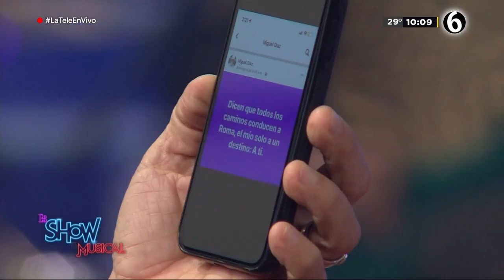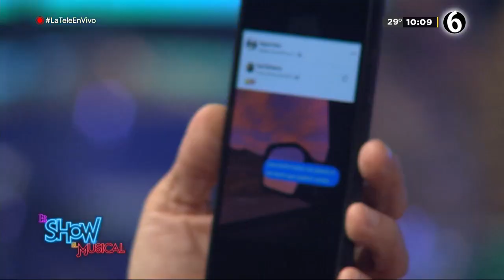No vale la pena enfrentar a su ex pareja | Es Show El Musical